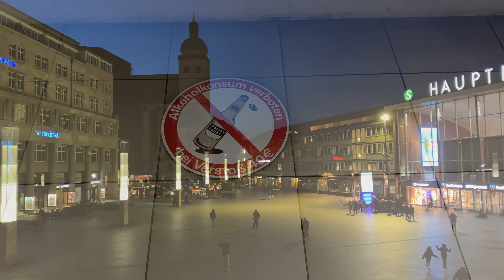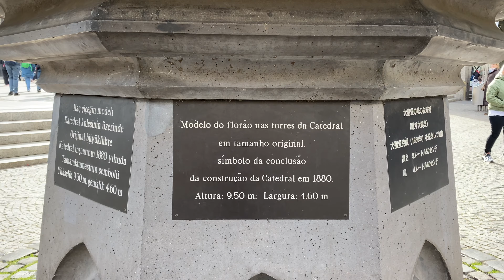KÖLN, Germany - what to see and do in COLOGNE in 2 days with a VERY LOW BUDGET and SHORT TIME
In this video I show you what to see and do in the beautiful city of COLOGNE (Köln, in German) in 2 days with a VERY LOW BUDGET and SHORT TIME!
Here are my suggested highlights:
2. Hohenzollern Bridge
3. Rheingarten
4. Altstadt (old town)
5. Traditional German restaurant
6. Kölner Dom at night
7. Kölner Dom during the day + visit
8. Downtown Köln
9. 4711 perfume shop
10. Cheese & More shop
My name is Monica, I'm 43 years old, I moved to Europe over 2 years ago and I'm adventuring in this amazing world, wherever the wind takes me :)
Suggestions for topics, recording and editing techniques, or anything else?

Would you like to see the LIST OF ALL CONCERTS I've already attended around the world? Here it is